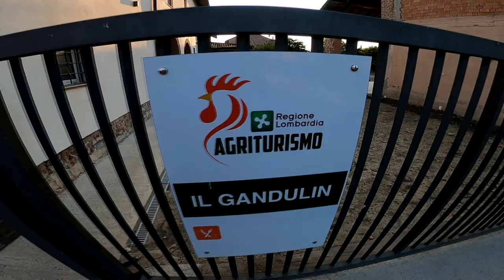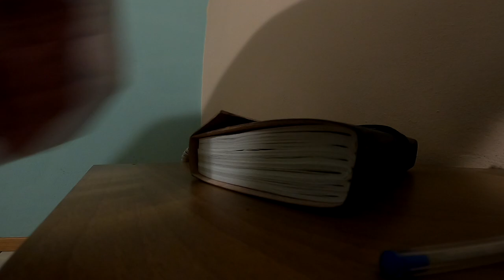L'inizio di un'avventura! - Verso la Spezia (GIORNO 1)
Inizio della camminata, partenza Abbiategrasso arrivo La Spezia.
In questo primo giorno cammino 52km per arrivare fino a Belgioioso e prendere le credenziali della Francigena.